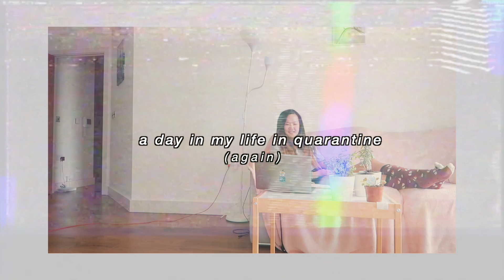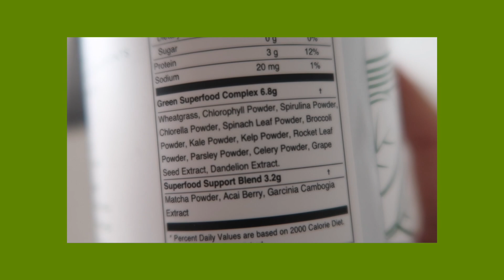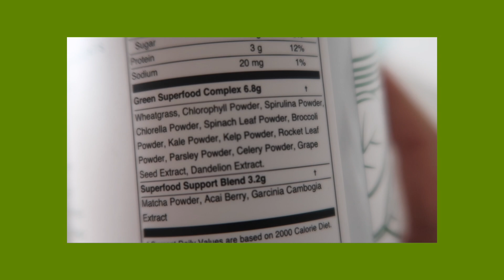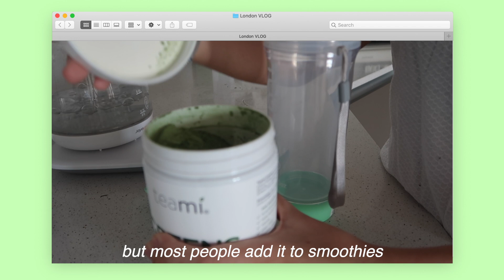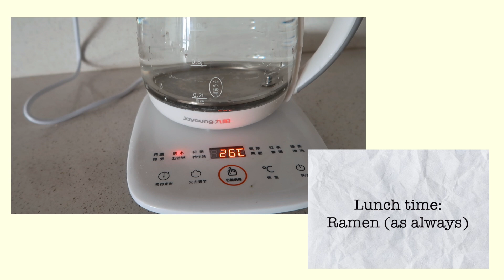LONDON VLOG: quarantine edition (again) 🏡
London Vlog | Day In My Life In London | London Quarantine

Hello everyone! So I am now self-quarantining again, and at this point I might as well just live at home forever, haven't lived the outdoor life in too long. Anyways, this is a London vlog and a self-quarantine diary, it also showcases a day in my life living and working in London full time (working in London remotely of course). If you are thinking of moving to London for university, this might be a good depiction of what your days will look like too, as you are likely to be studying from home and doing university from home.

OR
20% code with orders over $40: ZHU20

🎙Ride it Out Podcast - A good resource to listen to for all those who want to get into London Business School